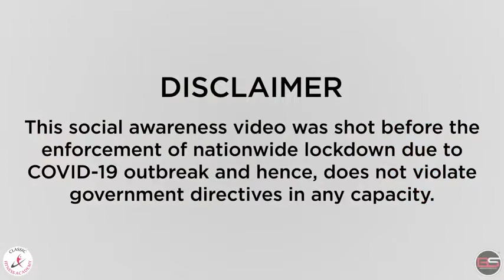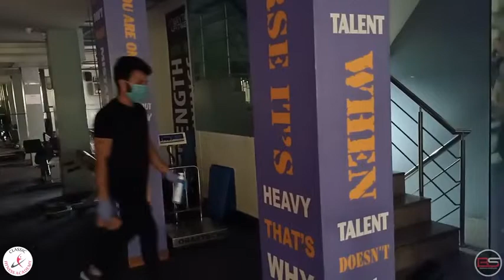INDOFIT | Gyms Post Lockdown | Covid19 Impact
Usage of GYM Post Lockdown
Courtesy :  Classic Fitness Academy

Linkedin :  Indofit Solutions Private Limited

Iron Imran Khan
Gold's Gym